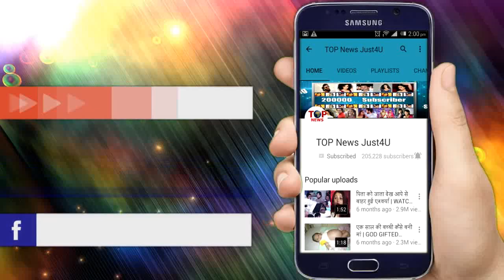YRKKH || 20 OCT || KARTIK-NAKSH MAJOR FIGHT || UPCOMING